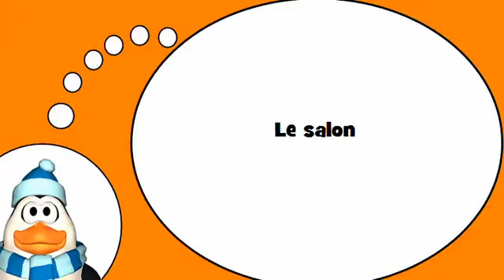法语为大家 = 休息室和客厅